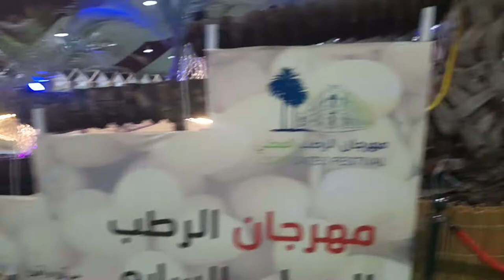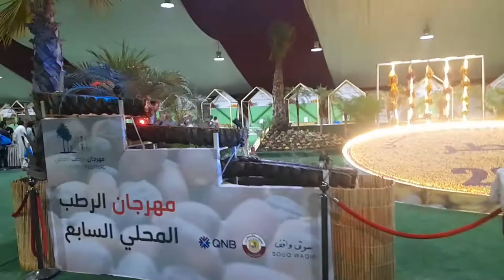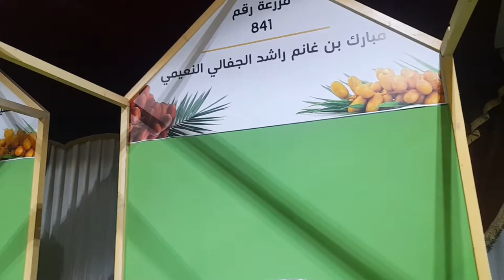7TH LOCAL DATES FESTIVAL | SOUQ WAQIF | DOHA QATAR 2022